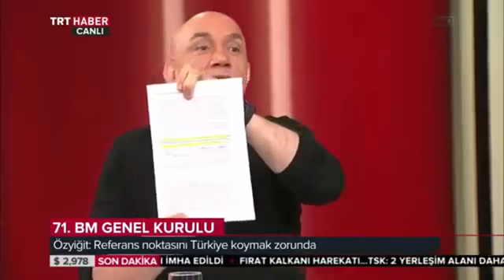Derin Analiz Ertan Özyiğit 20 Eylül 2016